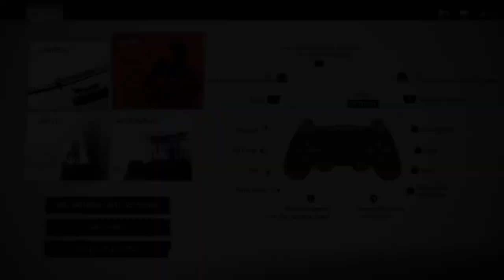Ghost Of Tsushima: Gameplay Walkthrough Part 2 - UNCLES TRAINING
Thank you so much for clicking on my video ❤️ If you enjoyed what you watched please think about dropping a Like for me, and feel free to subscribe if you’d like!

I also stream almost everyday! Most my uploads come right from my streams so if you’d like to get a first look on a game before it comes to the channel think about dropping a follow on my Twitch!

Artwork:
- Most of my OC artwork is made by the amazing Kairix

Please think about checking out these amazing Artist’s out by clicking on the links and dropping them a follow ❤️